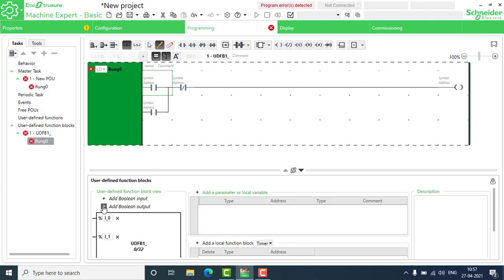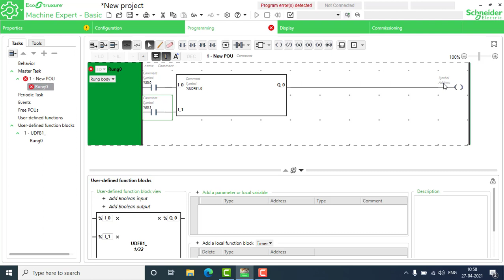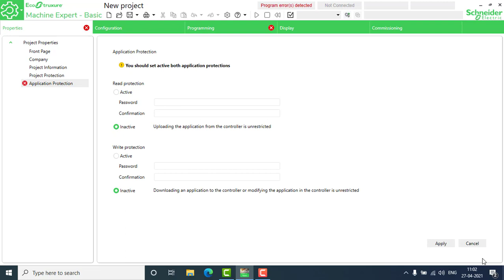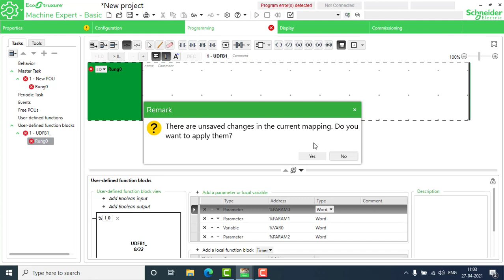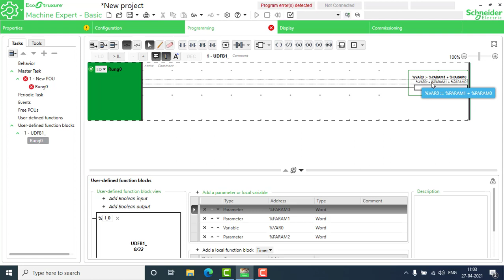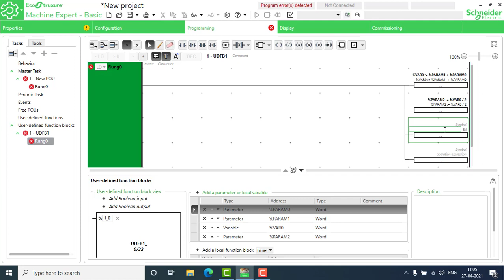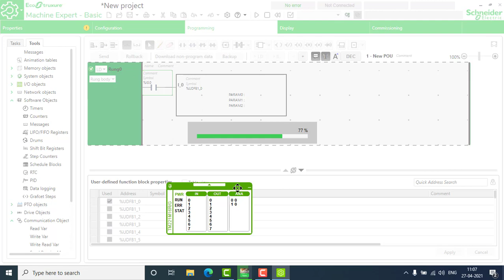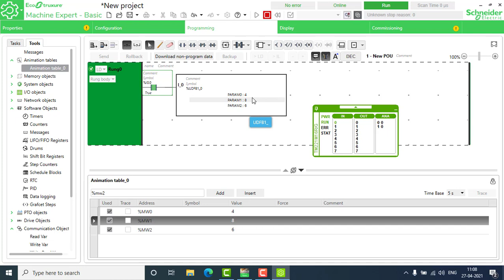How to Create Function blocks in Schneider | How to create function blocks in Eco structure tutorial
Start Schneider plc now!!! Eco Structure machine edition tutorial . Schneider Tutorial
How to Create user defined function blocks in Schneider Eco structure machine edition. How to create user defined function blocks in So Machine basic software